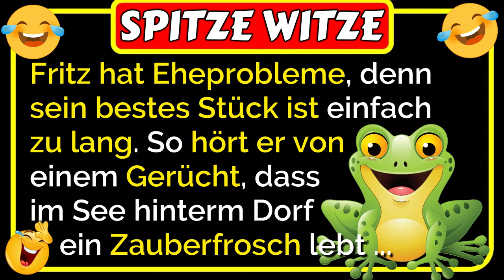🤣Spitze Witze: Fritz hat Eheprobleme, denn sein bestes Stück ist einfach zu lang, so ... 🤣😂🤣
🤣Spitze Witze: Fritz hat Eheprobleme, denn sein bestes Stück ist einfach zu lang. So hört er von einem Gerücht, dass im See hinterm Dorf ein Zauberfrosch lebt. Wenn man ihn fragt, ob er einen heiraten will, und er verneint, dann wird der Schniedel um zehn Zentimeter kürzer ... was dann passiert, ist lustig 🤣😂🤣